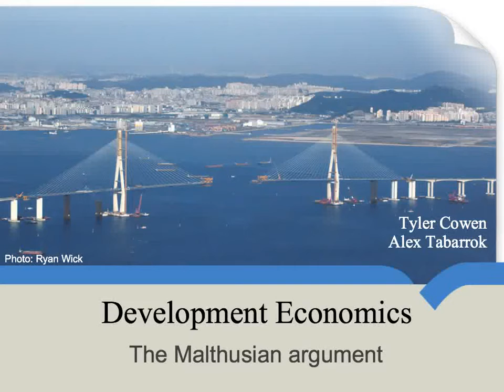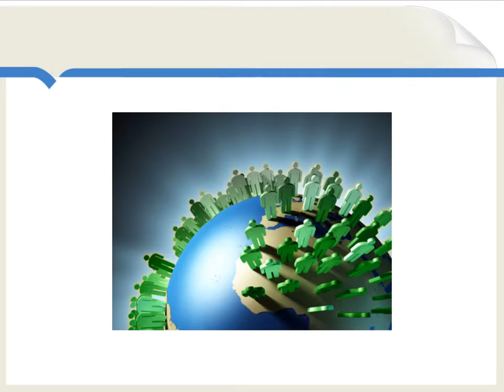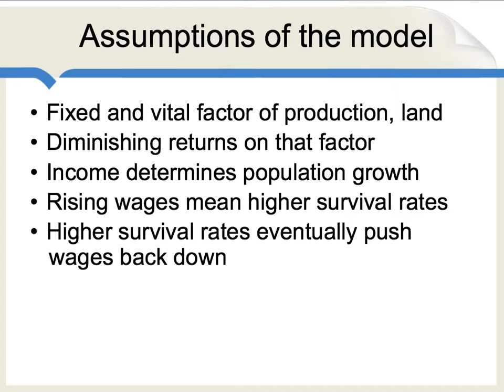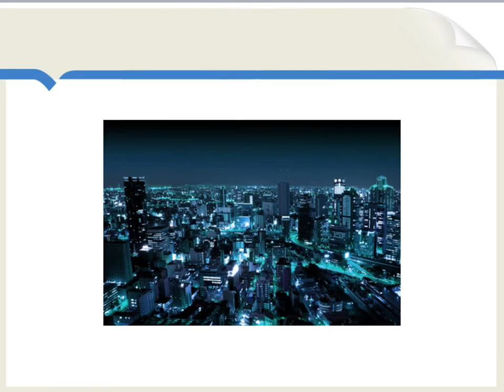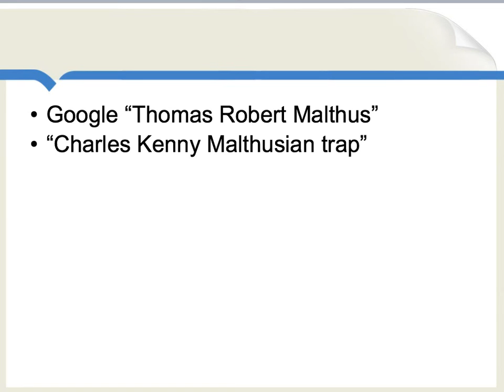The Malthusian Argument